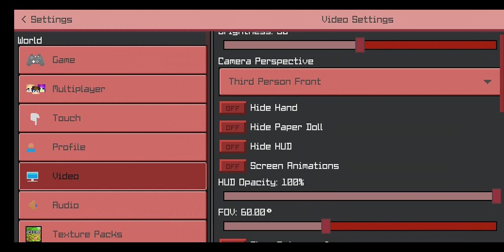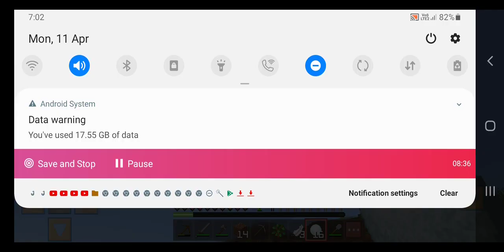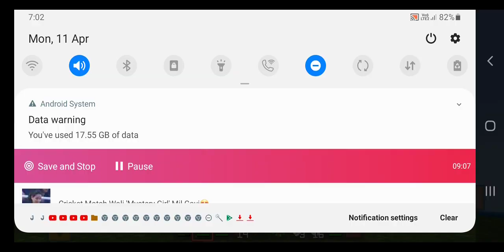hello dost Humne dhundh liya acche se Jagah to cal banaenge Mahindra mein ghar dusra part